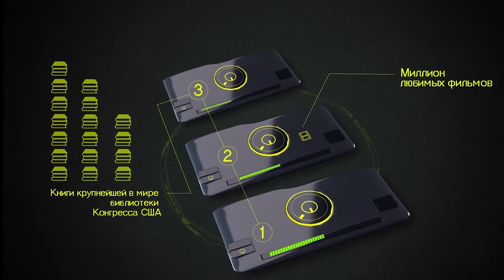Акцент КФУ с Юрием Алаевым /29.12.2016/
Управление светом за пределом дифракции с помощью оптических наноантенн или микро/нанорезонаторов лежит в основе трех научных направлений, таких как: тугоплавкая плазмоника, органическая фотовольтаика и ближнеполевая оптическая память, которые активно развиваются в научно-исследовательской лаборатории Казанского федерального университета "Нанооптика" под руководством доцента Сергея Харинцева